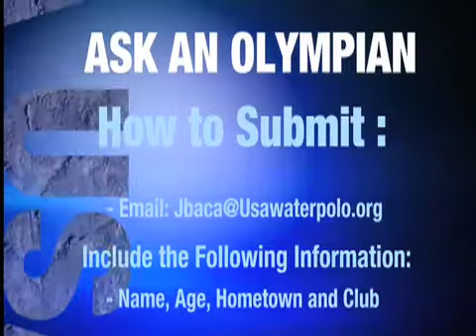Ask an Olympian